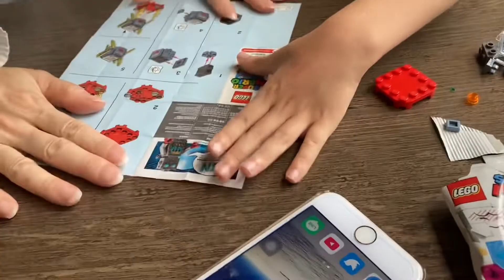何が出るかな？レゴ スーパーマリオ キャラクター パック シリーズ3